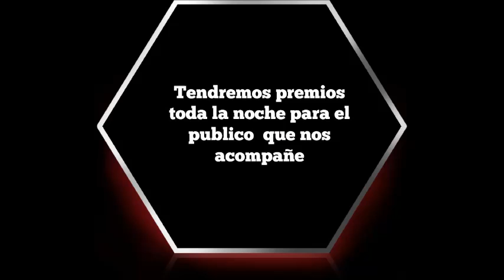Perifoneo Bahia Azul 2015 Buscamos tu voz